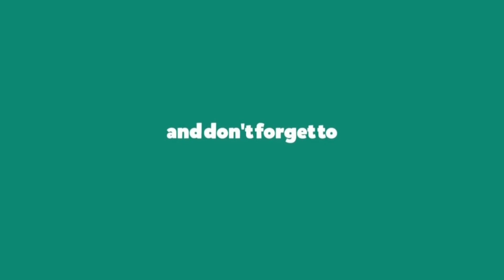Easy paper flower!!! How to make amazing paper flower | Diy paper flower